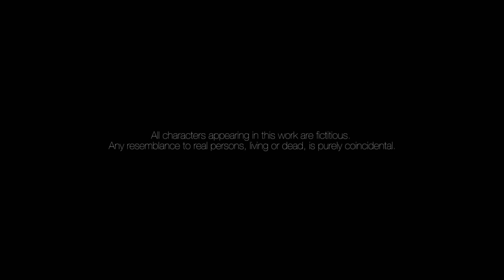ALONE 15min/ Shortlisted Academy Awards - Screened in Cannes Film Festival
A young and beautiful woman is having a hard time dealing with her daily life, which creates tension within her couple. Ultimately, she becomes too blind to see her partner's own distress.

Actors: Daniela Junko & Swell Soubra
Director: Angelo Perrino

Written by: Swell Soubra & Daniela Junko